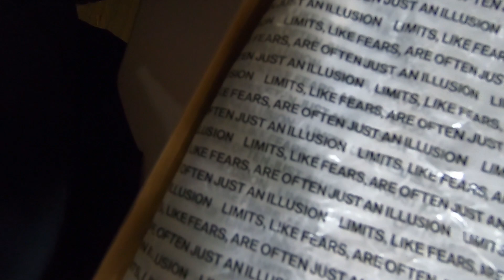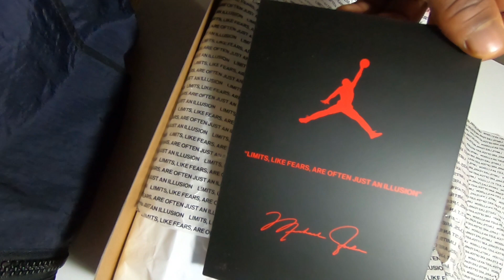AIR JORDAN MAISON CHATEAU ROUGE REVIEW